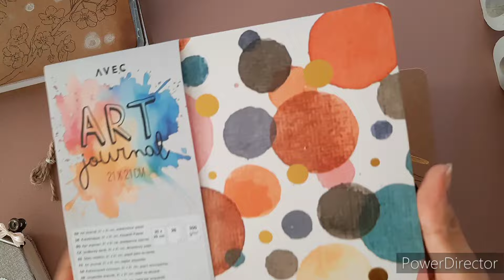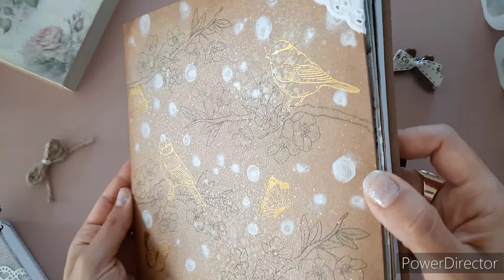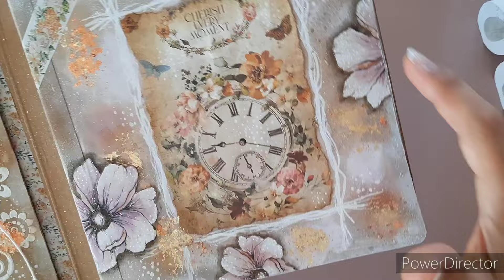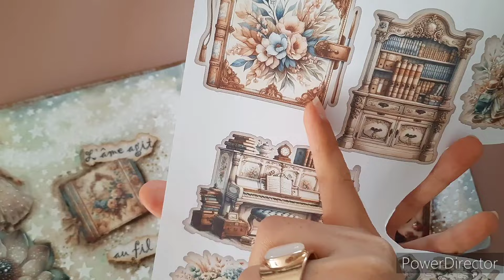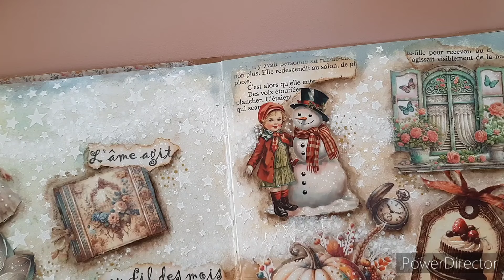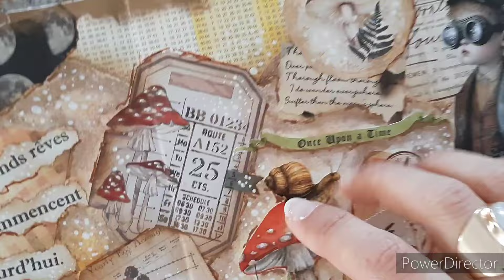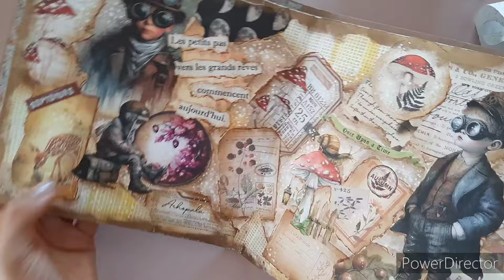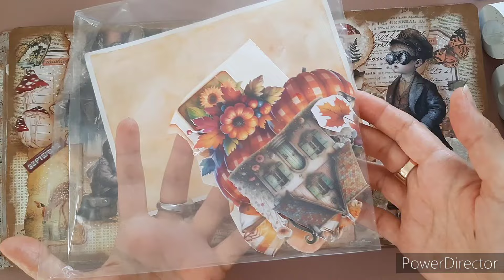Présentation de mon Art Journal "L'âme agit au fil des mois": Pages de garde et mois de Septembre 🤍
Bonjour,

Je vous présente mon Art journal consacré au défi créatif " L'âme agit au fil des mois " proposé par Isa Belle.

🎀 Lien Amazon vers les livres de Marta @MaremiSmallArt sur Amazon

🌸 Le groupe Facebook d'Isabelle pour l'événement "L'âme agit au fil des mois "

Bon visionnage !